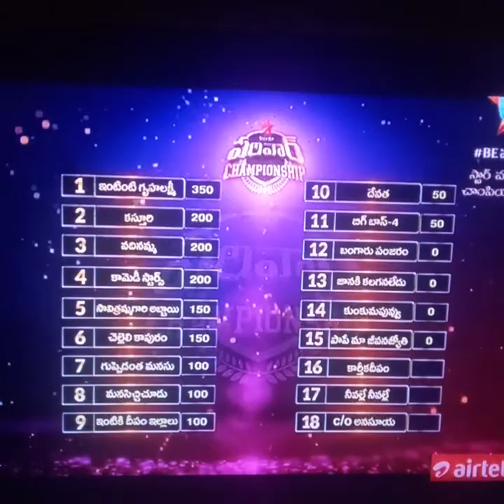star maa Parivar chapiyamu ship